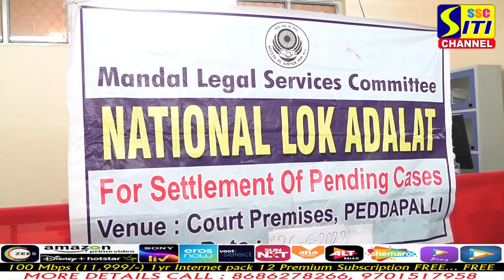జిల్లా కోర్టులో జాతీయ మెగా లోక్ అదాలత్